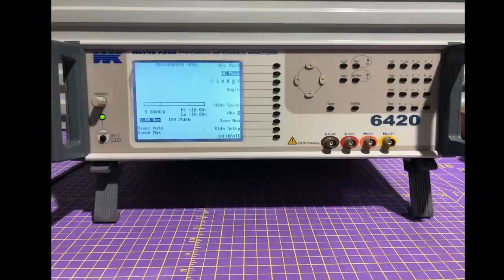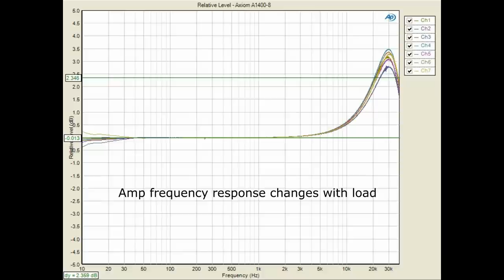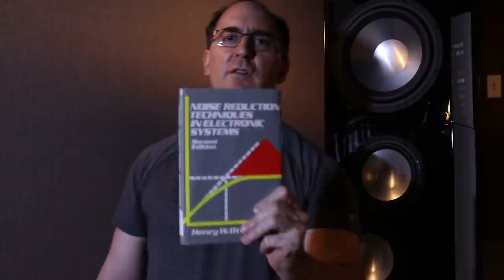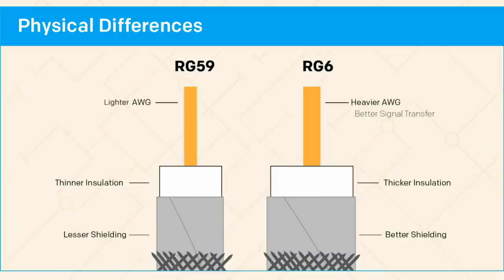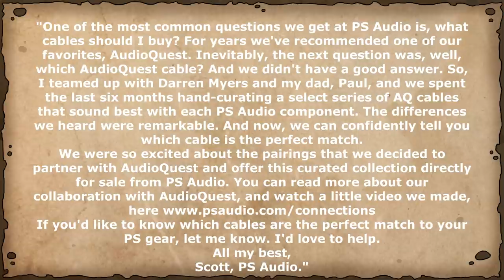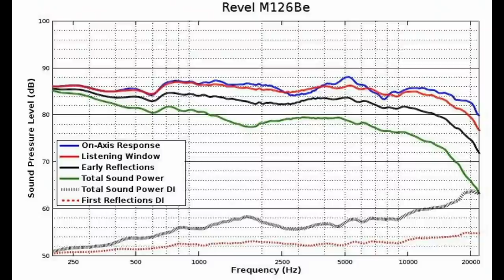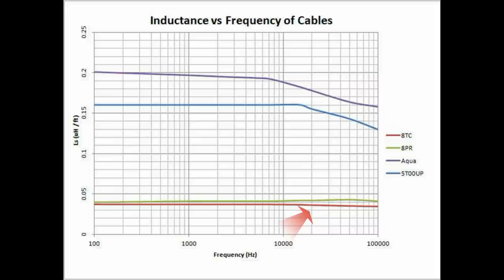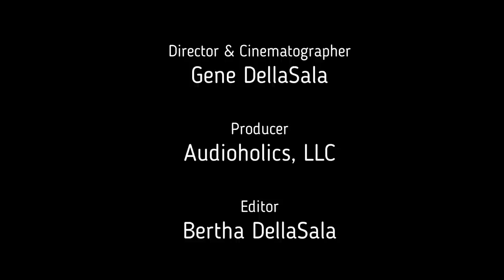Is Synergy in Audio Cables Real or Snake Oil?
Check any audiophile facebook group or forum and you will find dozens of enthusiasts asking "what are the best cables to use with my audio components?" There are never shortages of recommendations from fellow enthusiasts and sometimes even industry experts have their own recommendations too. PS Audio recently announced a partnership with Audioquest citing that their products have a real "synergy" together. Is there any merit to this claim or is it pure marketing BS?

Audioholics Recommended Cables:
250ft CL2 12AWG Speaker Cable
Locking Banana Plugs
9ft 4K HDR HDMI Cables

Audioholics Recommended Electronics:
Denon AVR-X3600H 9.2CH AV Receiver